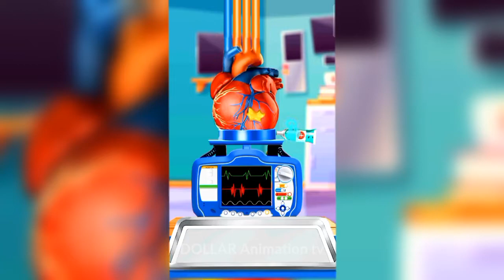ASMR| Heart transplantion Surgery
Hello guys this video is showing you that how professional Doctors are performing for Recover a Heart patient, whose a big problem for patient. and applying required procedures in this video . this is smart ways and smart gazet to fix the Cuted SCAFFA Problem s. This channel @DOLLAR Animation Tv   always provide better helathy tips & Trying to understanding of procedures , what's are applying doctor's in surgery/operation time ,those process are showing you for better understanding in taking of 3d animation method.always take care of your health & Know about precautions,stay aware and don't skip to subscribe to our channel.

Your searches for:-
asmr,
[asmr],
asmr rp,
asmr fr,
asmr 8d,
asmr ear,
asmr 1인칭,
rdv asmr,
spa asmr,
asmr ita,
asmr esp,
the asmr,
asmr spa,
asmr glow,
glow asmr,
asmr jade,
shoe asmr,
dong asmr,
cozy asmr,
asmr test,
asmr game,
game asmr,
gibiasmr,
didoasmr,
dido asmr,
asmr face,
gibi asmr,
asmrtist,
amr,
asmr sleep,
sleep asmr,
asmr relax,
jojos asmr,
nymfy asmr,
asmr focus,
asmr store,
asmr gamer,
asmr slime,
asmr magic,
asmr nails,
asmr brain,
1 hour asmr
heart transplant,
animation,
3d animation,
heart,
3d medical animation,
medical animation,
3d medical animations,
heart transplant surgery,
heart transplantationmedical animations,
transplant,
asmr 3d animation heart treatment new video,
animations,
human heart transplant,
3d,

IF ANY CONTENT OWNER HAS SOME ISSUES
WITH MY VIDEOS PLEASE DIRECT MESSEGE
ME ON Email  AND I WILL REMOVE MY VIDEO. But

because there is lots of hardwork to
create a one video